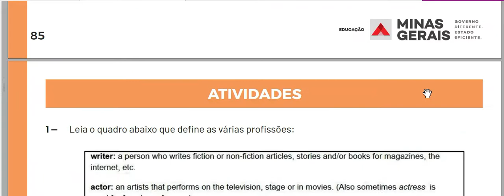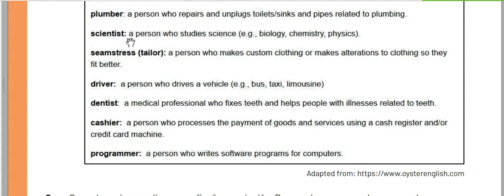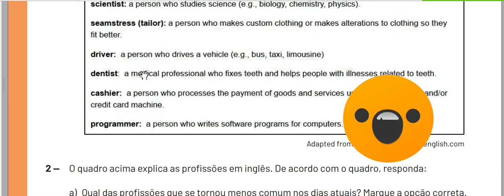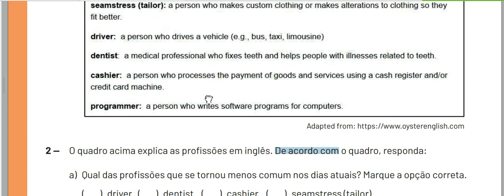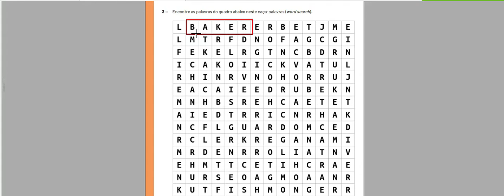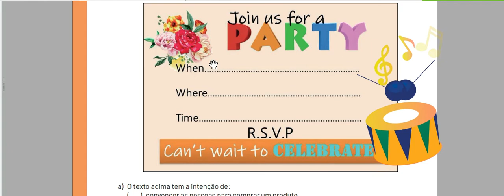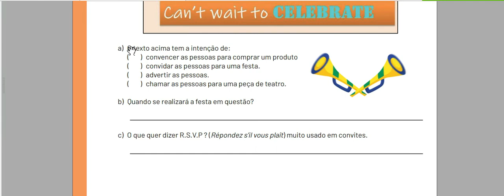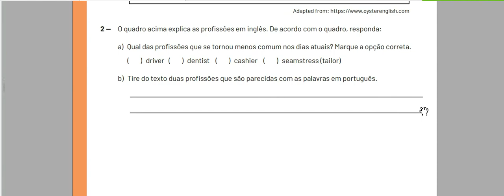6º Ano Líng Inglesa 3ª Semana Vol II